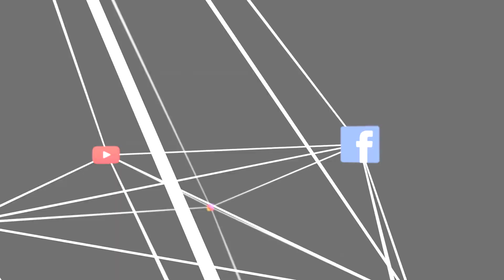Saremo al Vapitaly?